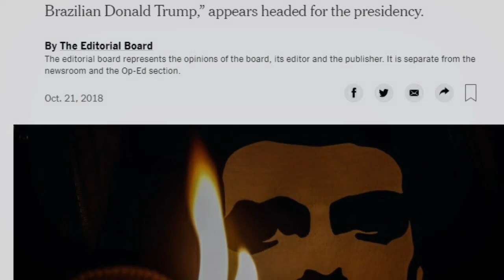"UMA ESCOLHA TRISTE PARA O BRASIL" DIZ NEW YORK TIMES SOBRE BOLSONARO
O jornal norte-americano The New York Times, um dos periódicos mais respeitados do mundo, publicou nesta segunda-feira 22 um duro editorial classificando a opção por Jair Bolsonaro para a Presidência como "a escolha triste do Brasil". Ele, afirma o texto, é um brasileiro de direita que tem visões repulsivas.

Para o conselho editorial do jornal, que assina o texto, o ex-militar e deputado é o mais recente nome de uma longa lista de populistas que, diante de uma onda de descontentamento, frustração e desespero, pode alcançar o mais alto cargo em cada um de seus países. "Não surpreendentemente, ele é frequentemente descrito como um Donald Trump brasileiro", compara o texto.

O editorial afirma ainda que "é um dia triste para a democracia quando a desordem e a decepção levam eleitores à distração e abrem a porta para populistas ofensivos, rudes e agressivos". Para o jornal, Bolsonaro é um político de direita que tem "pontos de vista repulsivos".

Para comprovar sua visão, o jornal lembra declarações do candidato, como no episódio em que disse que preferia que seu filho morresse a ser homossexual; que a deputada Maria do Rosário, sua colega na Câmara, não merecia ser estuprada porque seria "muito feia"; que quilombolas pesavam "sete arrobas" e não faziam nada; que o aquecimento global equivale a “fábulas de estufa”. "Ele sente saudades dos generais e torturadores que governaram o Brasil por 20 anos. No próximo domingo, no segundo turno da eleição, provavelmente será eleito presidente do Brasil."